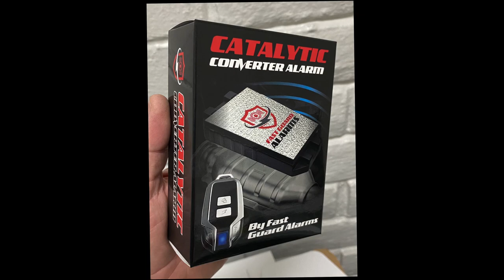Catalytic Converter Theft | Toyota Prius | Get an Alarm Now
Catalytic Converter Theft from a Toyota Prius right in their driveway. Don’t let this happen to you.

We are #1 in affordable catalytic converter protection.